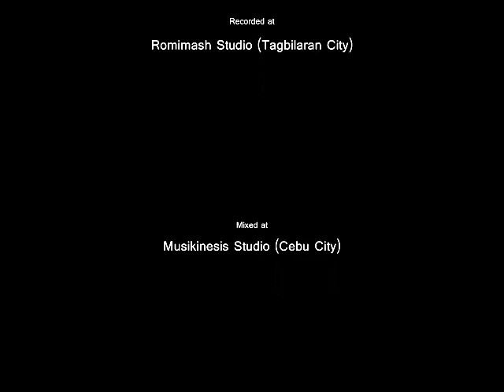Dear Jesus (ft. Elvis Somosot)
DEAR JESUS

Words and music by Fr. J. Roel Lungay
Arranged and produced by Romeo Mascariñas
Performed by Elvis Somosot
Mastered by J. Roel Lungay

1
Dear Jesus, I love you
How I don't know
Please show me the way.

2
Dear Jesus, my Savior,
My friend, my Lord.
You're all that I want
And all that I need.

Refrain:
Take me with you, Oh Lord,
Carry me through
For in you, only in you
Can I find my peace.
Keep me in your goodness, Lord
This I pray
Yes, in you, only in you,

3
I come to you
Take good care of me.

4
Dear Jesus, I give you
My self, my soul -
All that I am and all that I'll be.

(Repeat Refrain twice)

Coda:
Dear Jesus, I by thank you